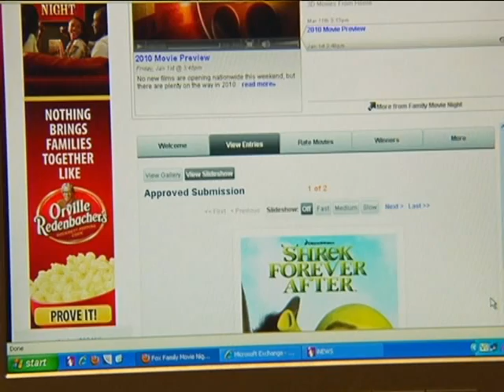nannymcpheereturns.mpg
My review of "Nanny McPhee Returns" and "Vampires Suck" as it aired on Fox24, KFTA, Fayetteville, Arkansas